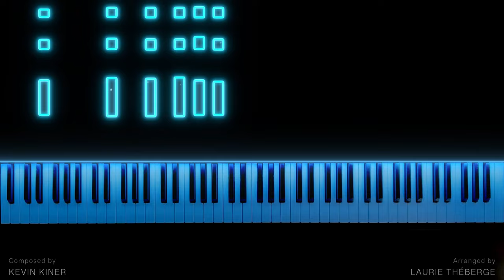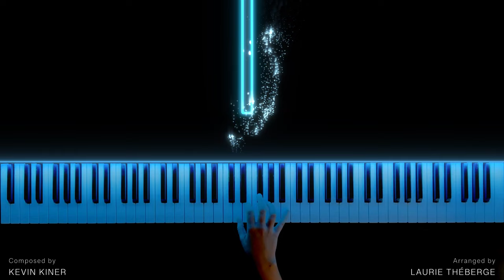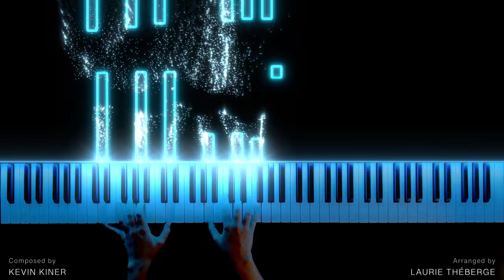Ahsoka - End Credits Theme (Piano Version)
Here is my arrangement for the beautiful and epic theme composed by Kevin Kiner for the End Credits of the new Ahsoka series.